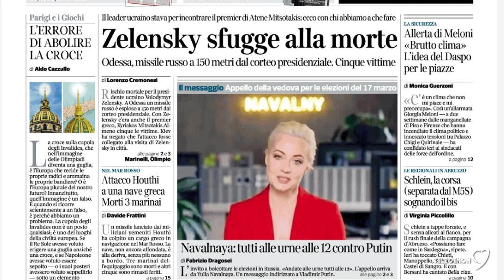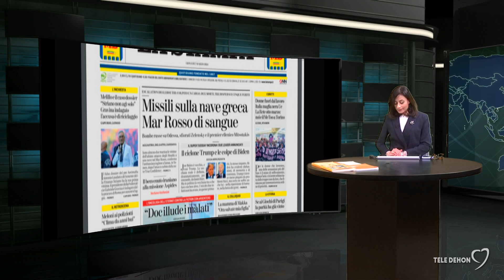I giornali in edicola - la rassegna stampa 07/03/2024